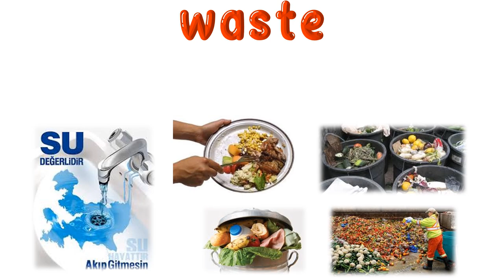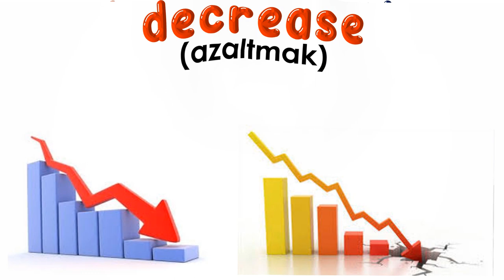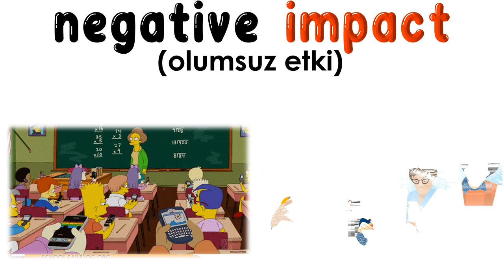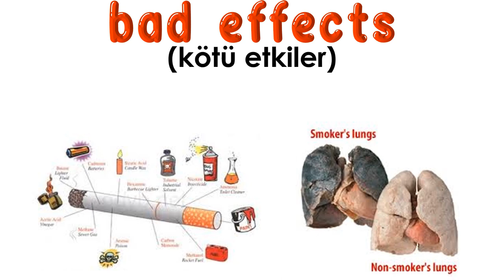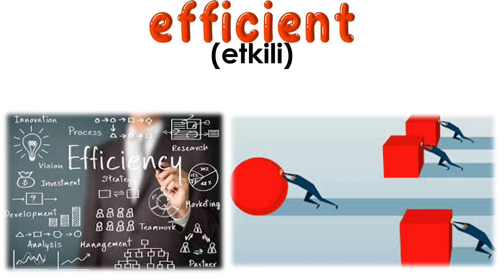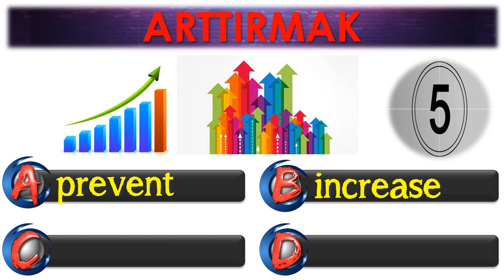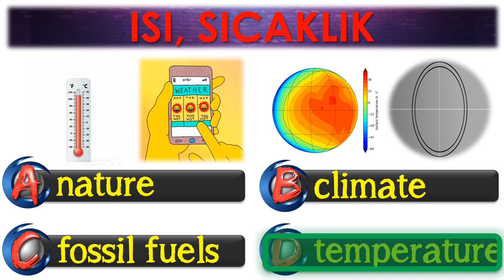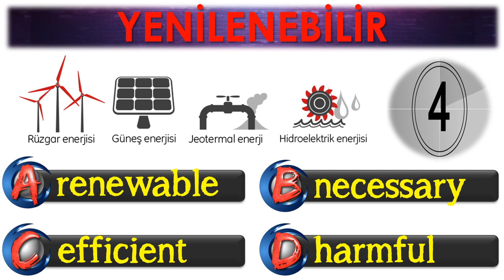7. SINIF İNGİLİZCE DERSİ 9. ÜNİTE ENVIRONMENT [ÖNEMLİ KELİMELER & ANLAMLARI] [OKUNUŞLARI] [TEST]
7. SINIF İNGİLİZCE DERSİ 9. ÜNİTE ENVIRONMENT [ÖNEMLİ KELİMELER & ANLAMLARI] [OKUNUŞLARI] [TEST]

POWERPOINT
DOWNLOAD
LINK: